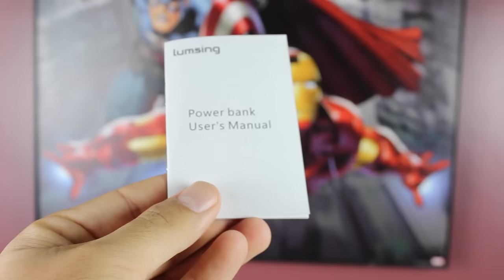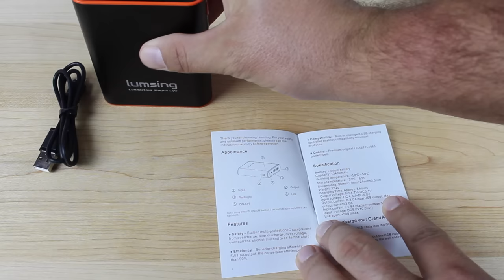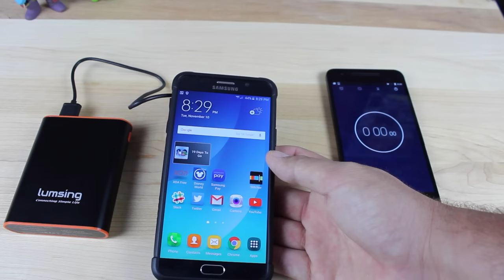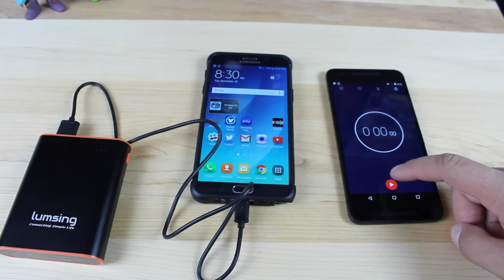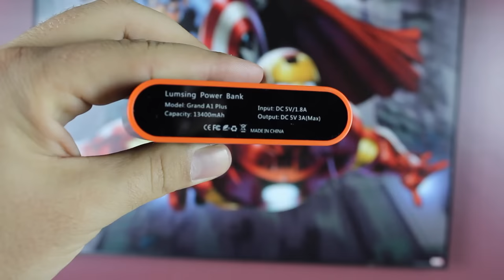Lumsing Grand A1 13400mah Battery Bank (15 Minute Charge Test) and REVIEW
This is one of the highest quality high capacity battery banks I have used. The only downside to this is that due to the large size of the battery it takes the entire night to charge it up! That is also the upside of this you can charge your phone about 5-6 times without having to recharge the battery bank. This charges at 5v-3a which is the same output as the Nexus 6P rapid charge. I was able to get about 1% per minute on a 3220mah battery. This would take about 2 hours to fully charge a standard cell phone battery. Overall this is one of my favorite battery backups. It will definitely be in my backpack during my Disney World Trip next month!

MAIL TIME SERIES COMING TO THE CHANEL To be featured send mail to:

Shane Starnes
Saraland, AL 36571

My Gear:
Sennheiser AVX Wireless Lav Mic System

Magnus VT-4000 Fluid Head Tripod

Canon T3i

(Check it out)

(lots of mod and hack news)